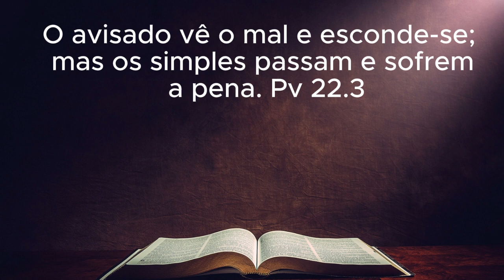RESILIÊNCIA (CONFLITOS DA VIDA) - DEVOCIONAL DIÁRIO